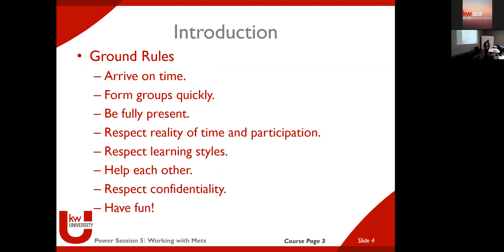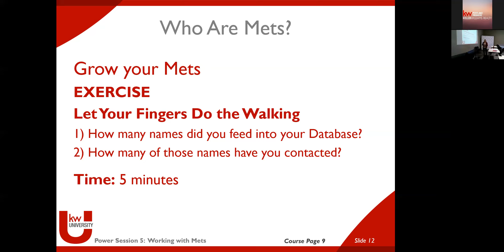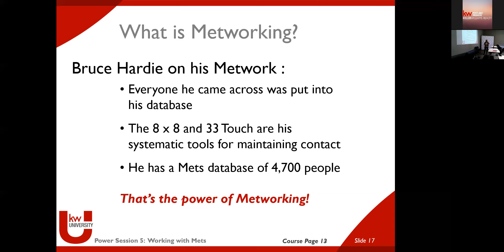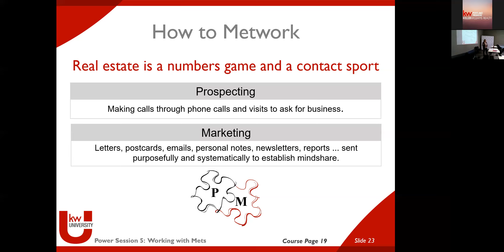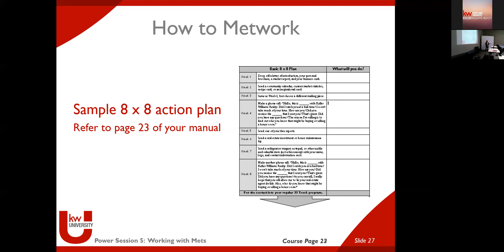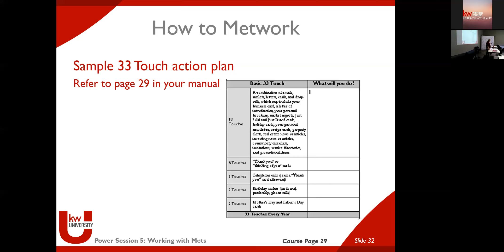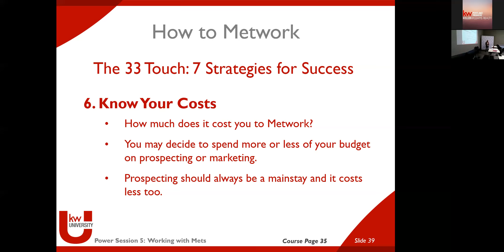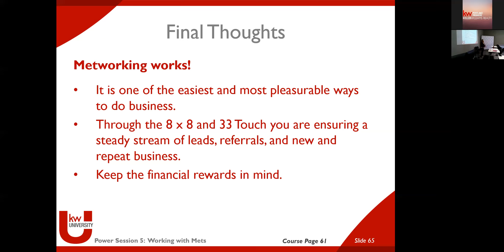Mad About Lead Gen: "Mets"